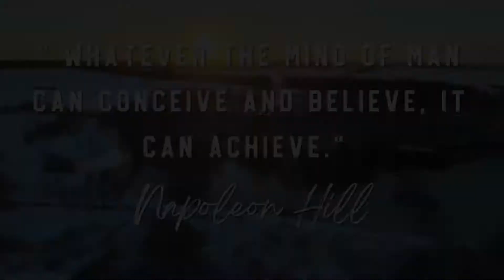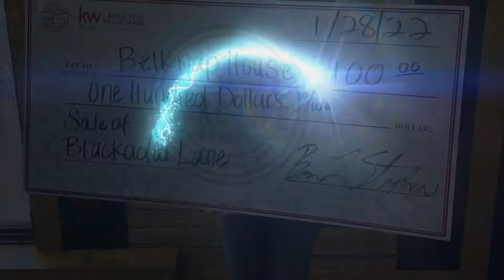January 2022 Lake Life Difference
What a great month to kick off 2022!! Our first listing closed for $5.4M a total of $650k OVER the asking price! Wow- we can't wait to see what the rest of the year has in store for us.